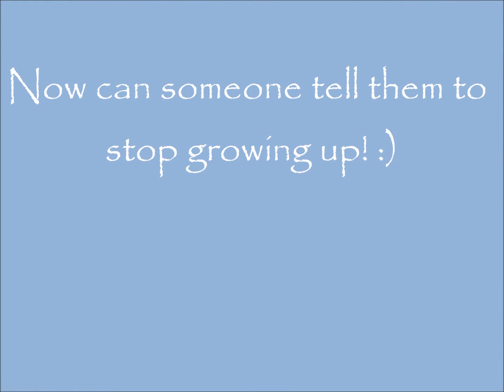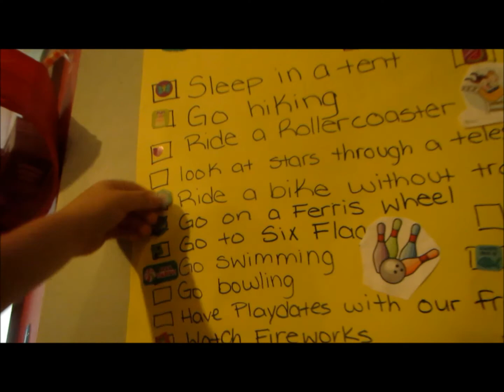Summer Bucket list Fun: Bye Bye Training Wheels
Hey Guys!
Here is a short video of our kids learning to ride their bikes without training wheel.  The summer is winding down so they are enjoying finishing up what we can off the list!  Looking forward to amazing things to come in August!!

xoxo,
Delis